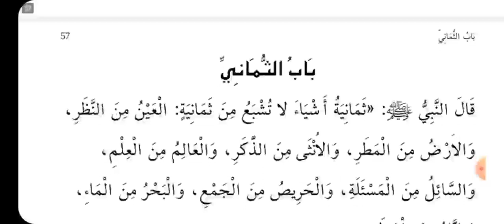Munabbihot_20_Dars